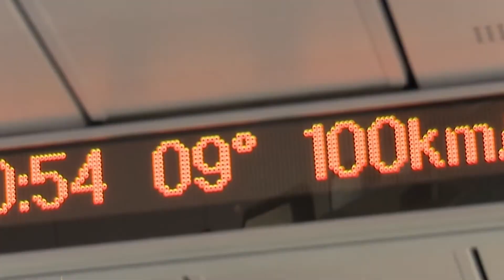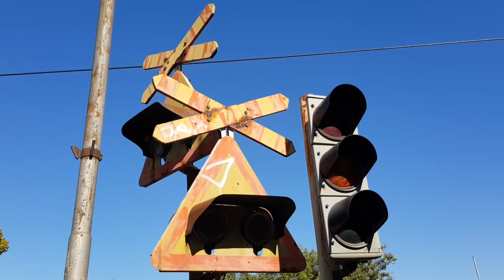2021. godine počinju radovi na modernizaciji pruge Beograd - Niš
Zorana Mihajlović najavila je danas da će radovi na modernizaciji pruge Beograd–Niš započeti 2021. godine. Ona je istovremeno ukazala na to da će u komunalnu infrastrukturu u celoj Srbiji biti uloženo više od tri milijarde evra.